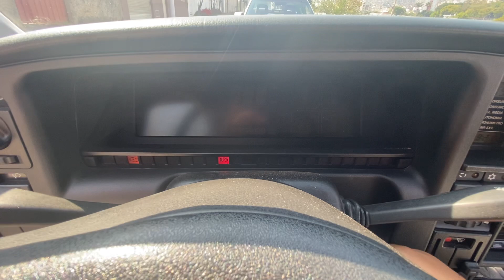Ômega CD 1993 (VENDIDO)